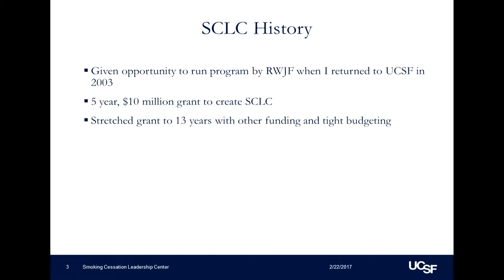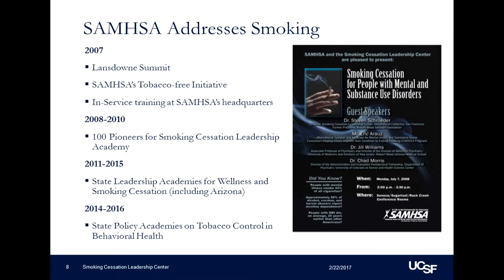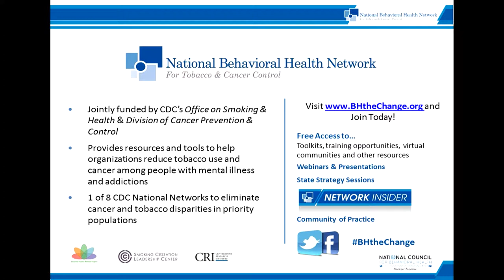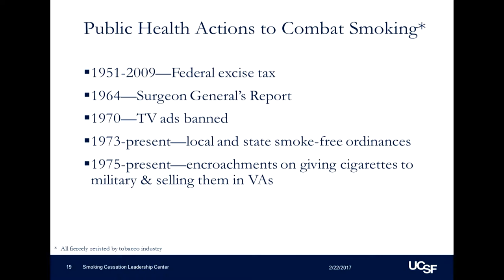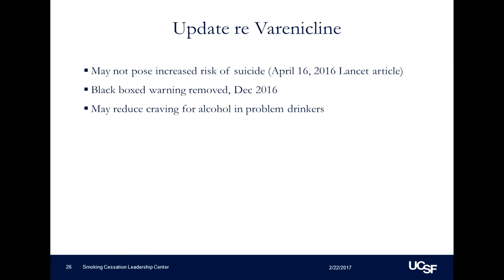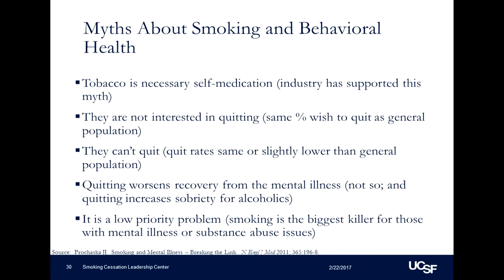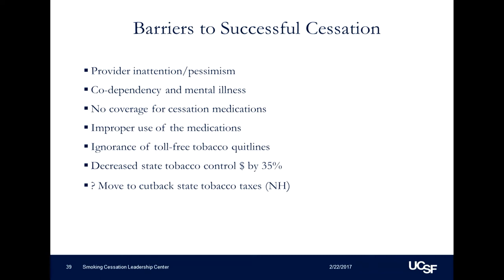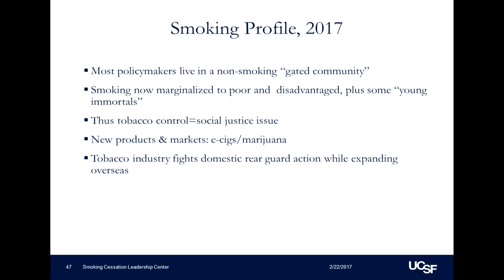Smoking Cessation and Mental Health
Steven Schroeder, MD
Professor of Health and Health Care